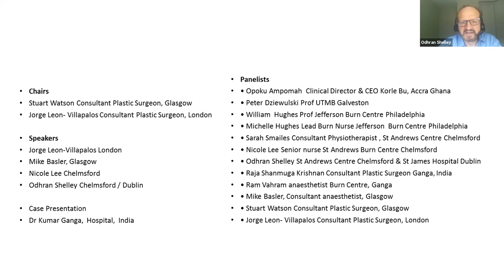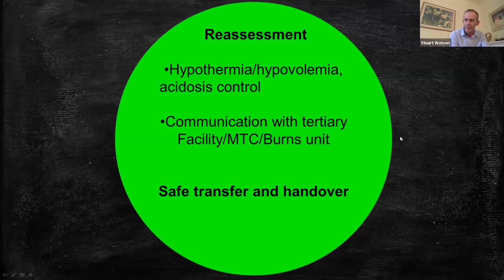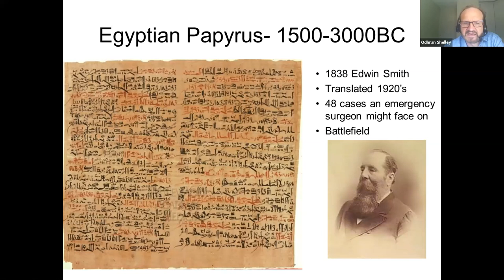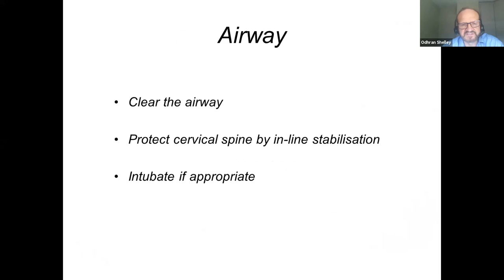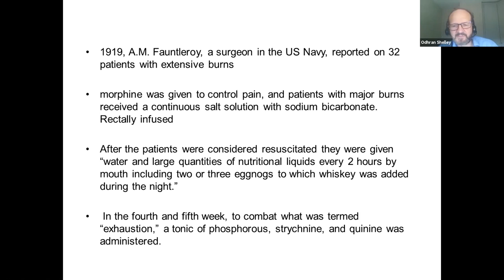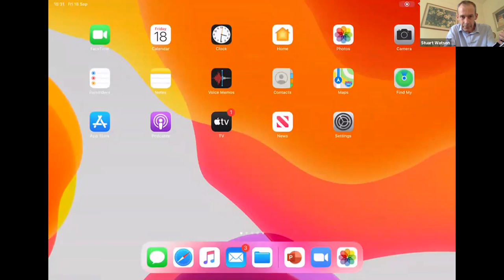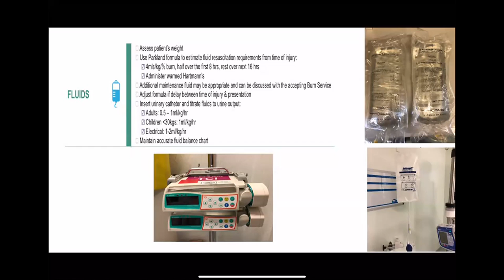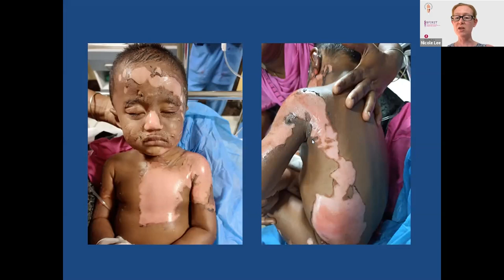Immediate Assessment of the Burn Injury | BFIRST BBA BAPRAS Burns Webinar Series | September 18 2020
Recorded session of Burns Webinar Series: Immediate Assessment of the Burn Injury, which was held by the British Foundation for International Reconstructive Surgery and Training (BFIRST), the British Burn Association (BBA), and the British Association of Plastic Reconstructive and Aesthetic Surgeons (BAPRAS).

Attended in September 18 2020.